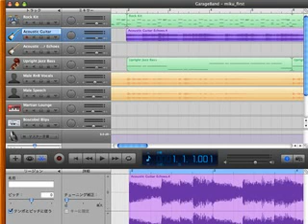初音ミクとDSギター